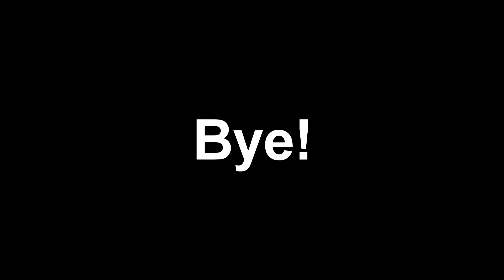Nerf game 14/7/18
First field test of my full auto rayven. Fully functional, accuracy is bad but expected. Normally I cut out engagements that don't end with a kill/death for videos, but for this first field test I wanted to show its performance.